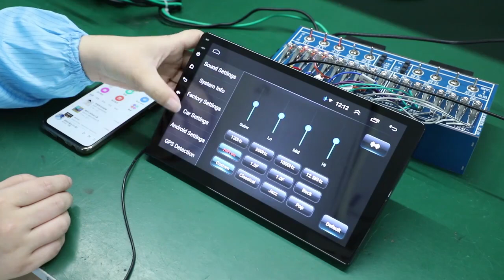Binize 10 Inch Car Stereo Radio Main Functions Review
The Latest Androird 9.1 operation system, Quad Core,DDR3 2GB RAM and 16GB/32GB flash memory, ensure smooth operation and faster response. High quality huge 10.1 inch capacitive touch screen with high resolution 1024*600,larger and clearer screen will give you wonderful visual experience.
Built-in WiFi module, Online Navigation, Support Online Google Maps Navigating, easy to connect WIFI/hotspot of your phone, you can enjoy surfing the internet and downloading apps you like from Built-in Google Play Store.
Bluetooth function: Support hands-free calling, Phonebook/calling records download, audio stream music. Built-in microphone, making your call more clear.
FM Radio Tunner, Support phonelink function; USB function; Multi-format audio and video recoding, Supporting 1080P full format; Support rear view camera input, Steering wheel control, Brightness adjustment ,Car logo setting, EQ setting, Setting wallpaper etc
Fits for All Universal 2Din Cars, Come with 1-year warranty and provides professional technical support.

Android 9.1 10.1 Inch Touch Screen 2Din Car Multimedia Radio GPS Navigation in-Dash Car Stereo MP5 Player Autoradio with WiFi Bluetooth USB OBD… Main Feature:

This system is the most mature Android system on the market, and its features are comparable to your smart phone.
1024 * 600 HD capacitive touch screen,
Quad-core A7 Processor 1300MHz CPU, 2GB RAM and 16GB internal storage/ 2GB RAM and 32GB ROM
Built-in DVR system, you only need to connect USB camera to use the car recording function, the recording will be automatically saved in Nand Flash / GPS card / USB memory, you can play the record directly on the machine
Support for iPhone and Android phone connectivity, the most popular and powerful features:
16GB external 1080P video / live image / PDF / WORD / TXT / EXCEL, audio / video /photo media player
Connect to WiFi via 3G 4G hotspot
Support Google online maps and Android maps
Access thousands of apps, games on the Google Play Store, Twitter, Facebook, Gtalk, Gmail, WeChat, Skype, etc. Play Fruit Ninja, Fed Sugar, Angry Birds, Big Fish, Air Raid and more... ...
Radio, Bluetooth,camera, DVR, steering wheel control, live wallpaper,
Built-in clock and calendar, clock/date/week/time zone adjustable, connect via GPS or network
Multiple live wallpapers, multiple wallpapers, support for DIY users' wallpapers from gallery images(Please make the pictures in the format of BMP with resolution of 1024x600,other format pictures might cause the unit dead)
Built-in WiFi modem, support 802.11b / g / n WLAN standard, high performance, low power consumption
Support Google Maps browsing online, if you are on the Internet, you can use GPS navigation
Support A2DP Bluetooth, you can play Bluetooth stereo music through your phone
Support for the latest Phone Link
Built-in GPS receiver, compatible with Waze / Navfree / Google Map, etc.
Preset multiple EQ settings
USB port, support 32GB USB Stick
Support for rear view camera input and reverse trigger control
Support steering wheel control, hand brake control